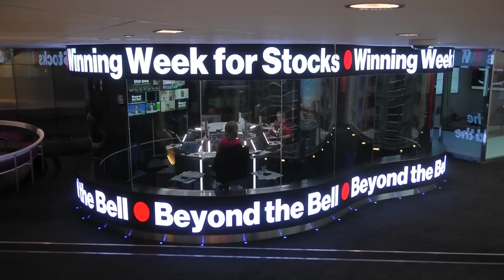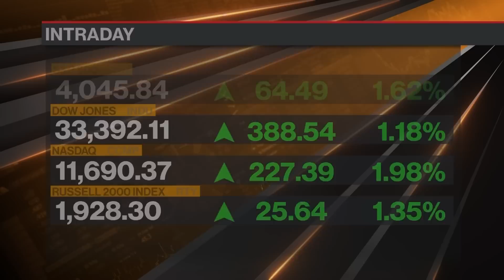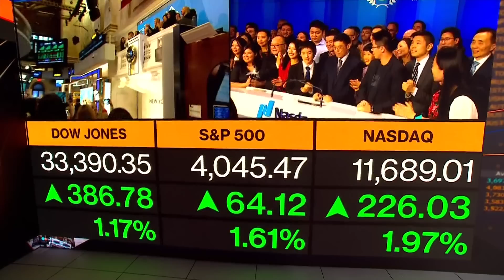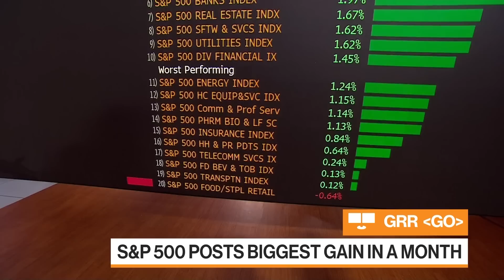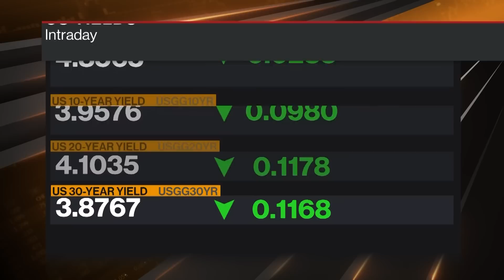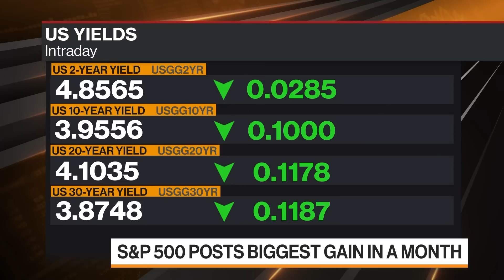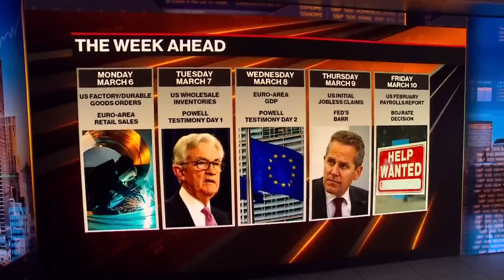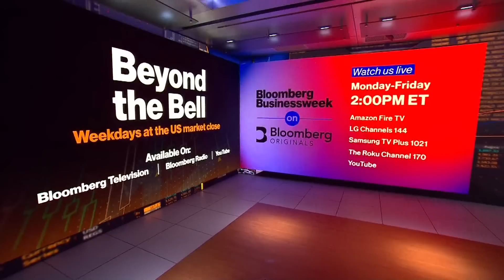Beyond the Bell 03/03/23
Comprehensive cross-platform coverage of the U.S. market close on Bloomberg Television, Bloomberg Radio, and YouTube with Romaine Bostick, Kriti Gupta, Carol Massar and Jess Menton.